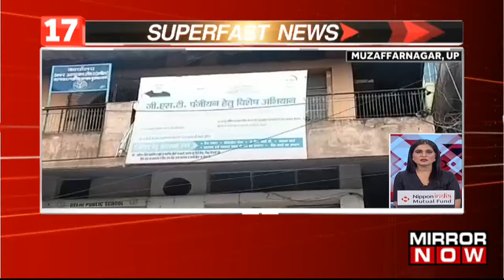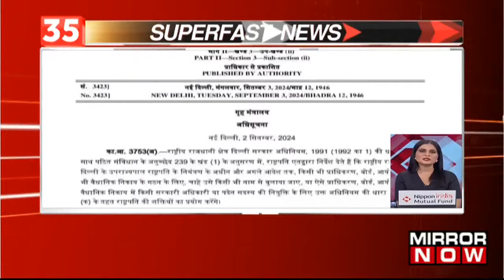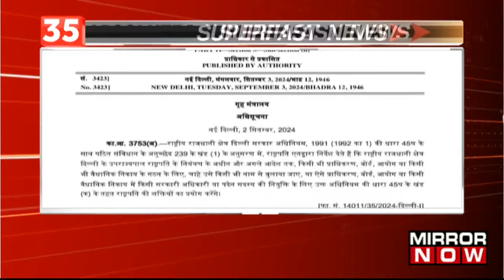Heavy Rainfall Leads To Severe Waterlogging In Vijayawada, Flood Affects Many Lives In Telangana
Watch the latest edition of Superfast News, where it brings you the latest updates in a flash! In today's episode, catch up on the most significant developments.